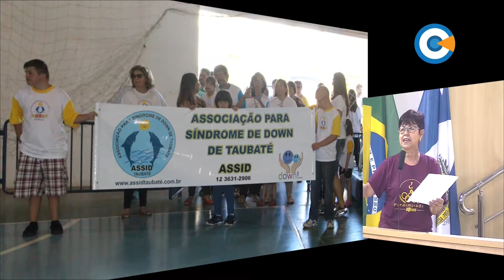Minuto Legislativo - Ver. Gorete - 216ª Sessão Ordinária - 07/11/2016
A vereadora Maria Gorete Toledo participou da abertura da 13ª Paralimpíada e mostrou imagem do evento, que destacou na sessão dia 7.